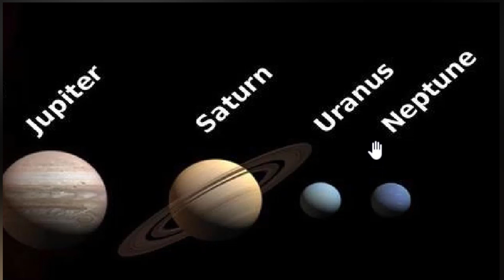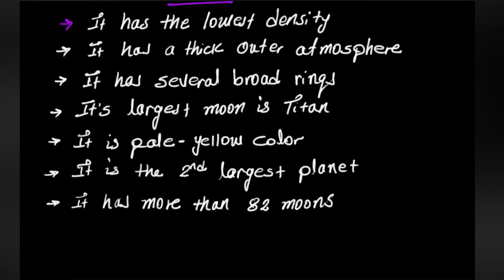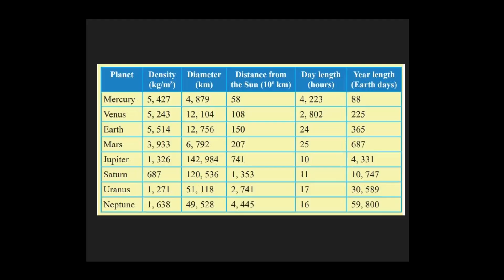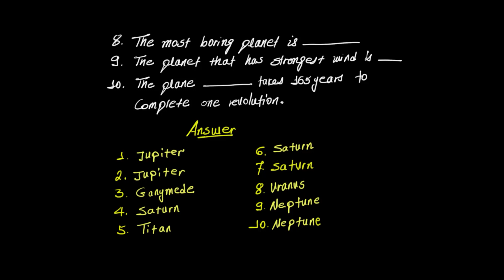GENERAL SCIENCE GRADE 8 UNIT 6 LESSON 4 OUTER PLANETS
Basics of Scientific Investigation Doing scientific investigation Semi-guided investigations Conducting fair test The Composition of Matter Early thinking about the composition of matter . Inside of an atom Molecules Classification of Compounds Organic and inorganic compounds Acids and bases Neutralization reaction and salts Human Body Systems and Health Integumentary system Muscular system Skeletal system Digestive system Respiratory system Circulatory system Reproductive system The Solar System Formation of the solar system Family of the solar system Physical Phenomena in the Surrounding Phenomena of light Sound Heat Simple circuit Magnetism